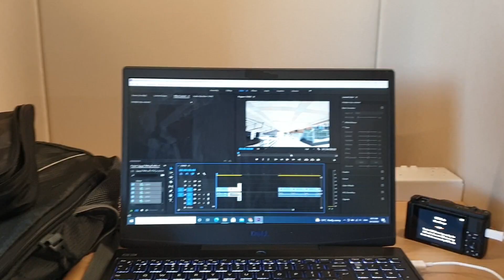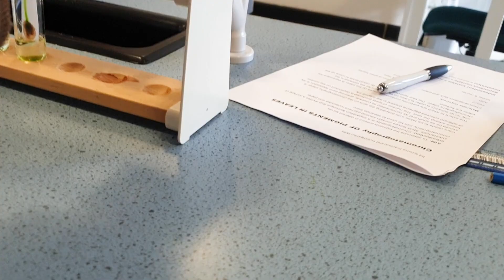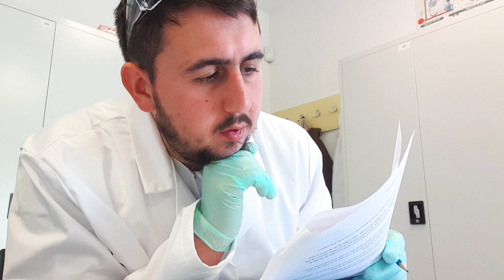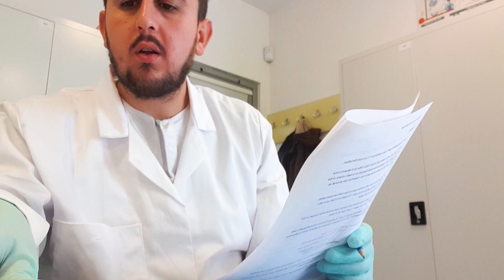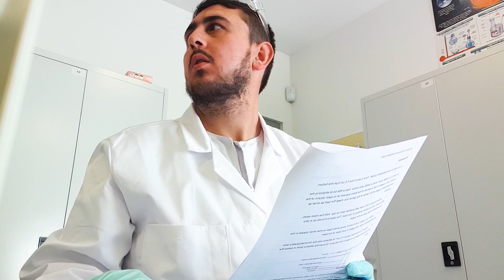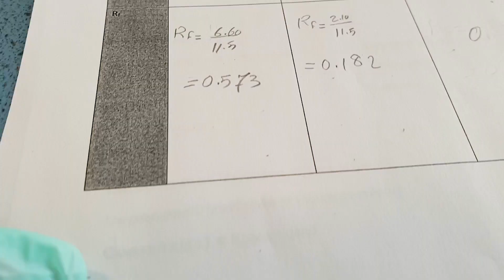تجارب كميائية | الدرسة في بريطانيا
دراسة لمدة ساعة في حديقة المعهد ببريطانيا |One-HOUR STUDY and tour in the college's garden in the UK
1-HOUR STUDY WITH ME | Background noise, no break! | دراسة لمدة ساعة في جامعة كليدونين في سكتلندا